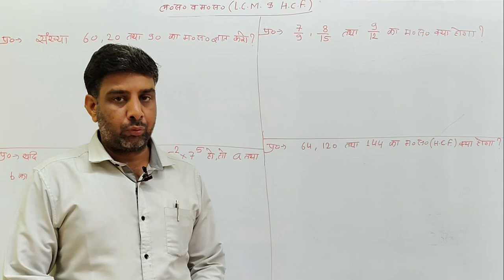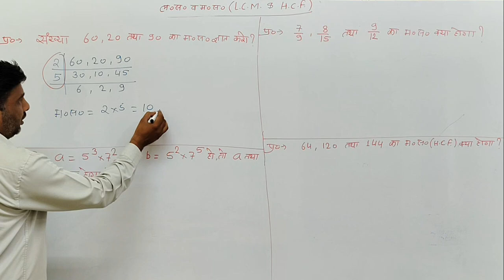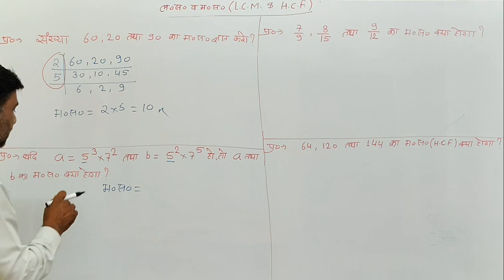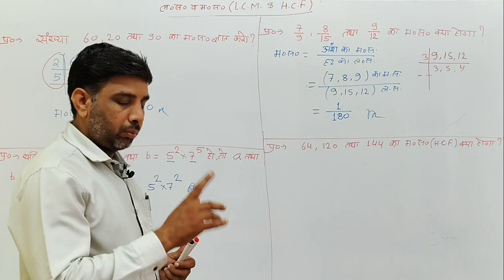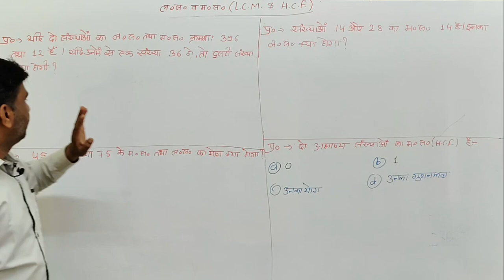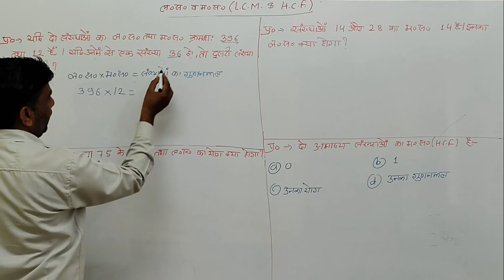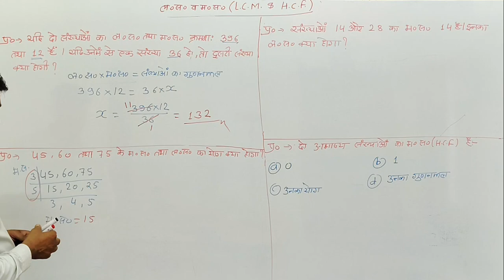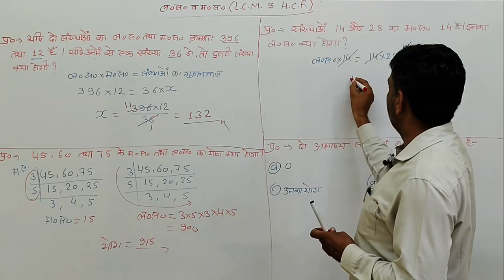ल. स. और म. स. (LCM & HCF) भाग-2 /नवोदय विद्यालय प्रवेश परीक्षा / NMMS exam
Welcome to MATHS BY VIJAY RAGHUWANSHI ! Your go-to destination for mastering Navodaya Vidyalaya, Sainik School, Rashtriya Military Schools (RMS), and Central Hindu School (CHS) entrance exams! 📚✨

Maths video playlist link

Reasoning video playlist link